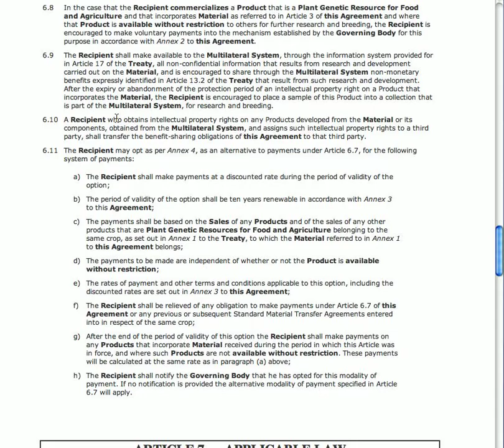Aceptance of the SMTA with the Click-wrap option while ordering material plant genetic material from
Video presented during the Second Session of the Governing Body of the International Treaty on Plant Genetic Resources for Food and Agriculture.  The video shows how to accept the terms and conditions of the Standard Material Transfer Agreement with the option of click-wrap while ordering material pooled into the Multilateral System of Access and Benefit-sharing. There is no sound available to allow other to reuse it.